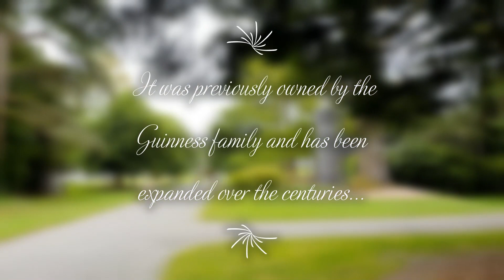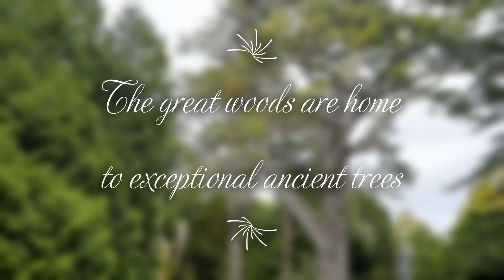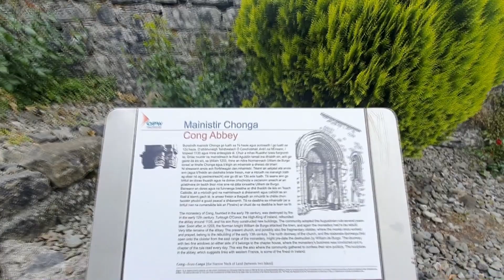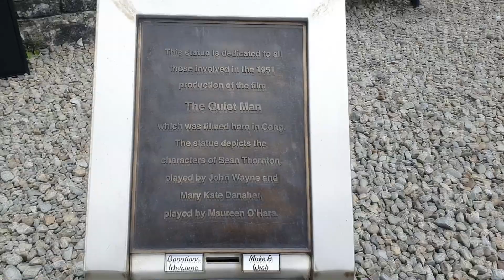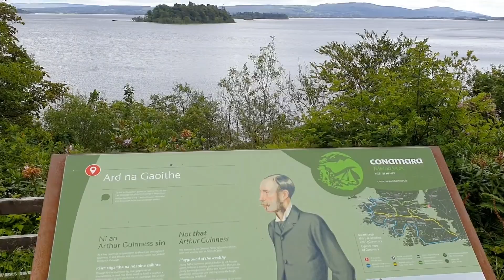Ashford Castle Grounds Family Walk / Beautiful Ireland